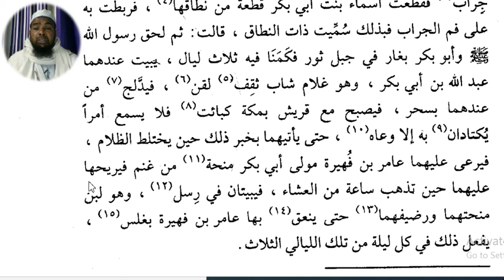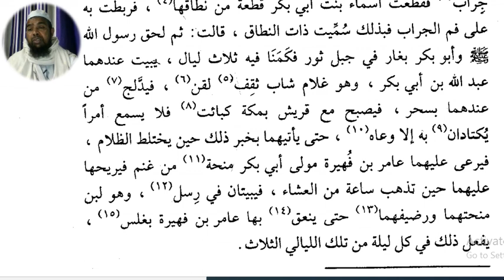Arabic language. مختارات اول كيف هاجر النبي صلى الله عليه وسلم